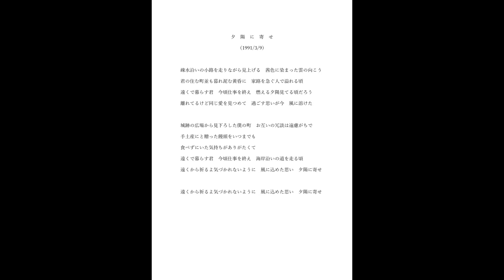夕陽に寄せ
To the Setting Sun